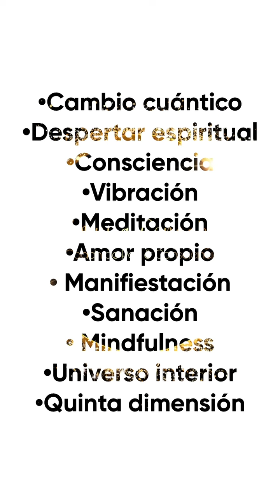SABÍAS QUE…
Muchas gracias!

Gracias!